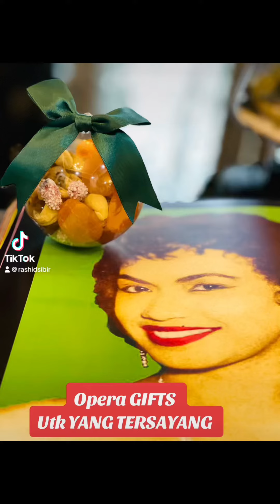24 March 2024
Jom RAIKAN RAMADHAN OPERA GIFTS UTK YANG TERSAYANG